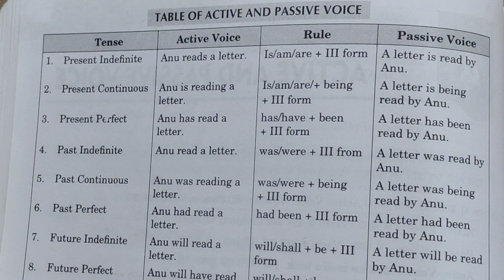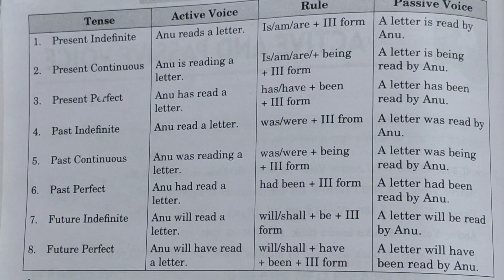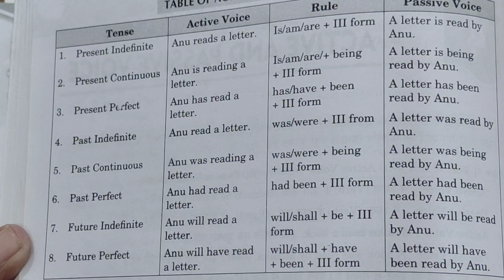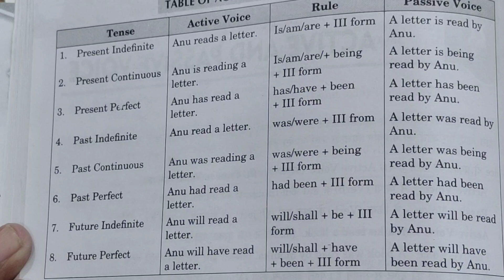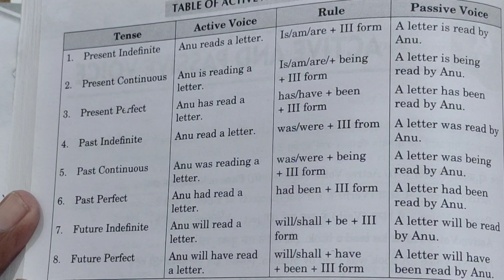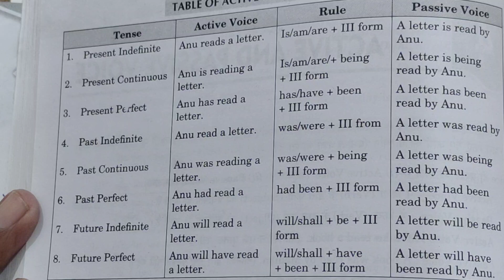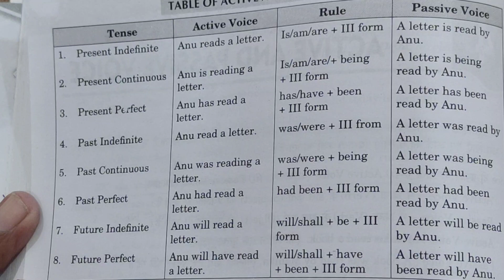English Grammar Topic Active - Passive Explained with the help of Table | Understand in one video